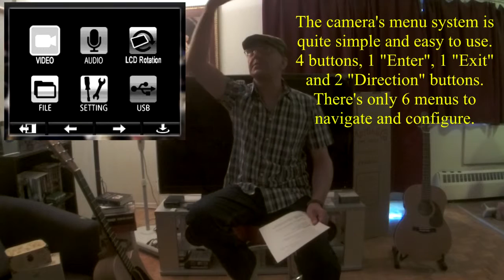Zoom Q4 digital video camera review & demo - Martin DCPA5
My first "piece of technology" review.  The Zoom Q4 is quite a nice video camera for musicians etc. concerned about high quality, stereo sound when recording videos.

Briefly used a Martin DCPA5K for the sound Gain test.

Hope this helps if you're looking for info on this gadget!  8-)